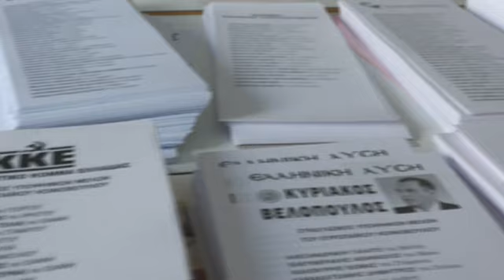Βόλος :Ψηφοφόρος 100 ετών!